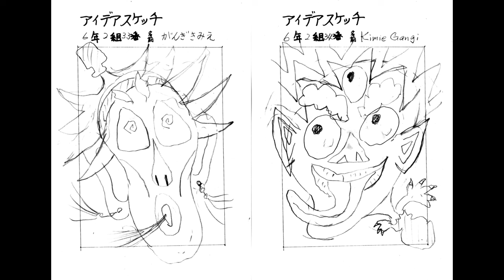kimie gangi 壺から魔人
一度「まほうのつぼ」として、制作・校内展示した作品を利用して、四つ切画用紙に壺から出てくユニークな魔人を描きましょう。
いきなり描くのは難しいので、アイデアスケッチを描いてそれを拡大すると描きやすいです。
アイデアが浮かびにくいときは、タブレットを使って「アジア　お面」と検索して参考にしてください。土偶にも面白いものがあります。
色の塗り方、、模様の描き方は「りんごかもしれない」を参考になさってください。
BGMは、ponyoyoさんのオリジナル曲「 青い月のダンス」を使わせていただいています。